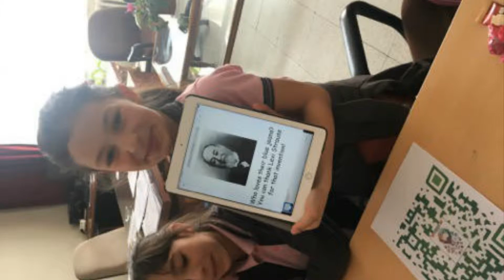QR Code Detectives